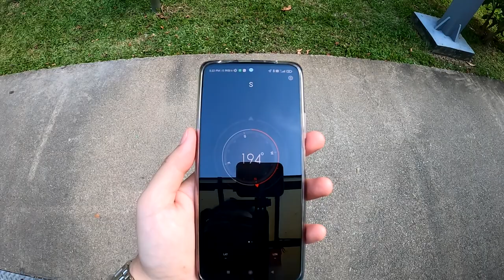Exploring Ting Kong Temple Singapore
Base on the date of oldest plaque in the temple, Telok Blangah Ting Kong Beo was probably built in 1923 or earlier.
On the front wall of the temple are life-size statues of the Eight Immortals created by the family of Guo Yun Shan, the person behind those lively Teochew-styled figurines in Singapore and Hong Kong Haw Par Villa (the former residences of Tiger Balm King Aw Boon Haw). Their works can also be found at Teng San Tian Hock Temple and Yishun United Temple.

天公庙里最古老的《玉皇上帝》匾額是信徒在民国十二年(1923)所敬送，相信是天公庙的建造年份。
天公庙的前墙有须须如生的八仙潮州式泥塑浮雕是郭云山家族的作品。郭云山是香港及新加坡虎豹别墅的泥塑大师，1906年在广东省汕头市潮阳区贵屿镇南阳乡联堤村出世。虎豹别墅原本是“虎标万金油大王”胡文虎的私人住宅，后来开放給公众。坐落于实龙岗北的镇山天福宫以及义顺镇联合庙也能看到郭云山家族的作品。

My Ratings: (Based on my experience, not a representation of the general audience) (Minimum 1)
Hospitality: 10/10 (Based on Staff Service)
Popularity: 5/10 (Based on Crowd) [No Crowd, probably due to near closure time]
Cultural Values: 10/10 (Based on number of deities)
Ease Of Access: 10/10 (Based on transportation) [Opposite MRT]
Overall: 4.2/5.0

Would Visit Again: Definitely

Feng Shui Direction:
South

Feel Free to drop by the comment section to discuss or share your opinions